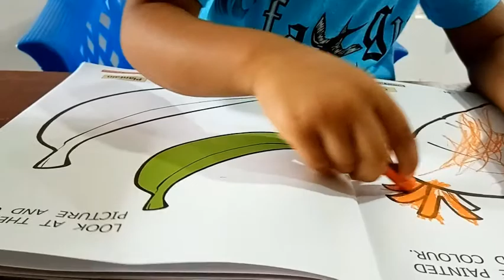How to improve Prewriting skills | පෙර ලිවීමේ කුසලතා වර්ධනය ට ක්‍රියාකාරකම් | FINE MOTOR ACTIVITIES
If you are worried about how to teach writing to your children, you should first focus on Pre-writing skills.In short, pre-writing skills are the lines and strokes kids need to master and know BEFORE learning how to print the alphabet. Each of these lines is developed in a sequence, based on how old the child is.The typical age for children working on pre-writing lines is ages 2-5,
Do not be too eager to teach your child how to write letters and numbers.
Instead, have fun drawing together, copying shapes and coloring them.
And, praise your child's effort as their skills develop!